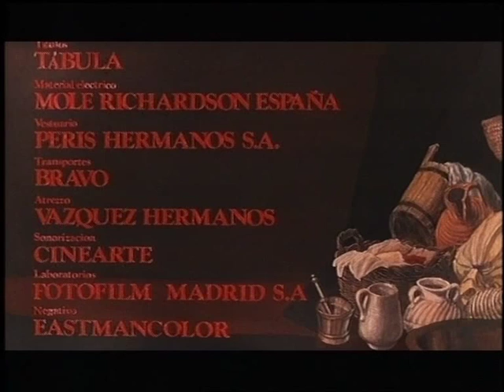El Buscon - Luciano Berriatúa 1979